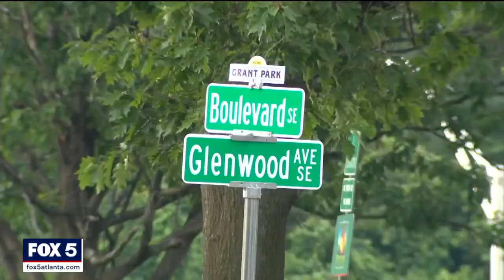Man in shootout crashes into car with baby | FOX 5 News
Video taken on a witness' phone shows the moments immediately after a chasing involving the Georgia State Patrol and a driver led to gunshots. A man attempted to flee the scene, but the video shows a trooper arresting him. Witnesses say a baby was in the back of one of the cars the fleeing driver struck.